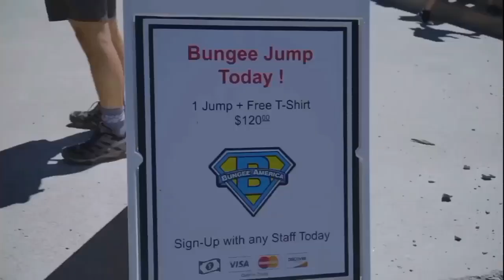VICTOR MA - VLOG #11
ฤดูกาลใหม่แห่งความรวดเร็วและความหลงใหลเริ่มต้นขึ้น🚩

ข้าม
ภูเขาและสันเขา + ห้ากิโลเมตรโดยใช้ทั้งมือและเท้า
เพียงชั่วครู่แห่งความไร้น้ำหนัก กระโดดบันจี้จัมพ์ครั้งแรก กระโดด

《骞语骞巡》

速度与激情 ➡️ "Fast and Furious